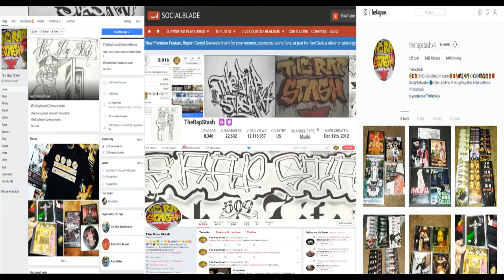Try Me By Nico Chico (Oldies Remix)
505 New Mexico Norteno Rap